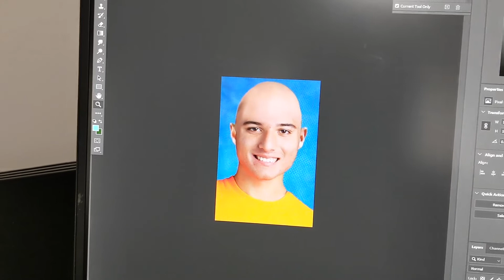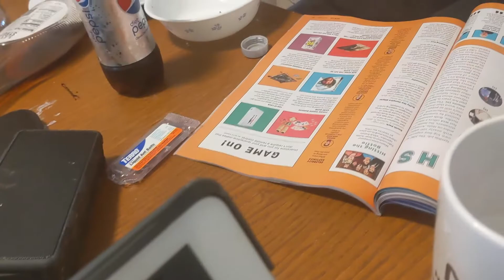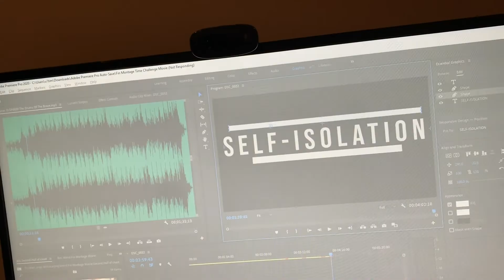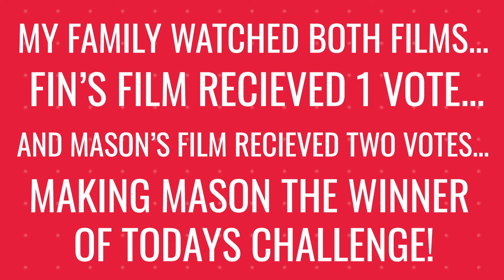12 Hour Short Film Challenge - The Schrodinger Show - Episode 1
See Mason and Fin's shorts here!

In episode 1 of The Schrodinger Show, Mason and Fin compete in a 12 hour short film contest...